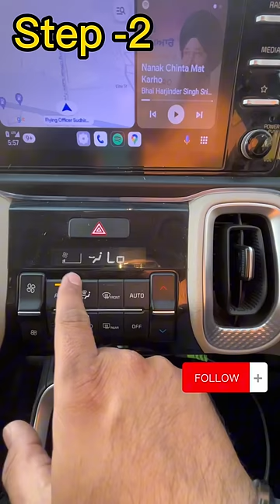3 tips for best cooling and fuel efficiency.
3 Car air conditioning tips for best cooling and fuel efficiency.